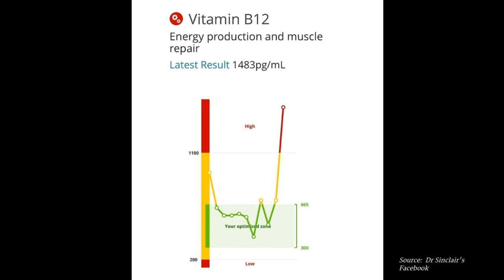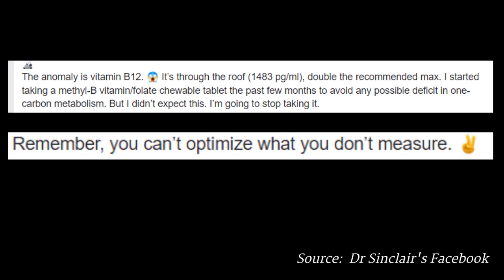Why Dr David Sinclair Stopped Taking Vitamin B12? | Dr David Sinclair Interview Clips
Dr David Sinclair talks about why he stopped taking vitamin B12 and the importance of preventative medicine in this short clip.